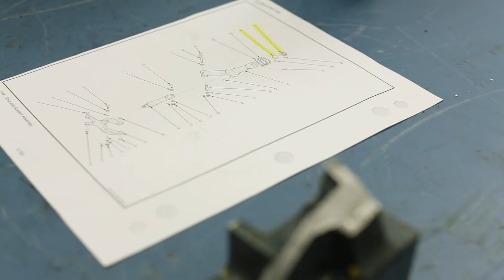CAF engineer investigates cause of Hercules aircraft fire to keep crew safe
When a Hercules aircraft caught fire Capt Parenteau investigated the cause using advanced science and technology to make sure other aircraft did not have the same issue and to keep CAF members safe.